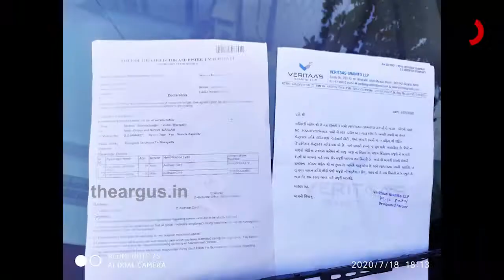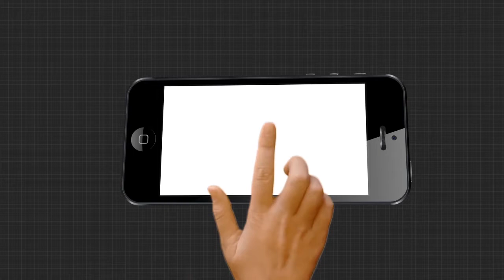କଥା ରଖିଲେନି ରାଜ୍ୟ ସରକାର.....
କଥା ଦେଇ କଥା ରଖିଲେନି ରାଜ୍ୟ ସରକାର । ଶେଷରେ ପେଟ ପାଇଁ ପ୍ରବାସୀ ଫେରୁଛନ୍ତି ସୁରଟ । ଗଞ୍ଜାମର ଅଧିକାଂଶ ଶ୍ରମିକ ରାଜ୍ୟ ଛାଡ଼ିବାକୁ ବାଧ୍ୟ ହେଉଛନ୍ତି । ସେପଟେ ସୀମା ସିଲ ସତ୍ତ୍ବେ ଶ୍ରମିକ ପାର ହେଉଛନ୍ତି ଜିଲ୍ଲା । ଯାହାକୁ ଜିଲ୍ଲାରେ ଢିଲା ସୁରକ୍ଷା ବ୍ୟବସ୍ଥା ବି ପଦାରେ ପଡ଼ିଛି .
Odishanews Ganjam Surat_ReturnWatch all the current, latest and breaking news only on "TheArgus.in" LIVE TV. The one-stop destination for LIVE news on politics, entertainment, sports, gadgets, and business.